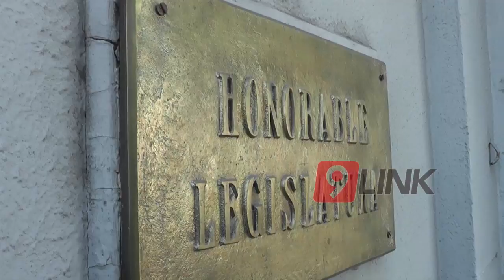C9 - Corrientes; Legisladores buscan que se aplique la ley por la paridad de género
POR LA PARIDAD DE GÉNERO
LEGISLADORES BUSCAN QUE SE APLIQUE LA LEY NACIONAL
Legisladoras que forman la banca de la mujer de la Cámara de Diputados de Corrientes, buscan la adhesión a la Ley Nacional de Paridad de Género aprobada a finrs del 2017 en el Congreso Nacional. La ley 27412 establece la implementación del principio de paridad de género en las listas de candidatos a legisladores nacionales y por el cual en 2019 la representación femenina subirá del 33 al 50 por ciento, podrá ser utilizada con la aprobación previa de ambas Cámaras de la  Provincia.
ALICIA LOCATELLI-DIPUTADA PROV.